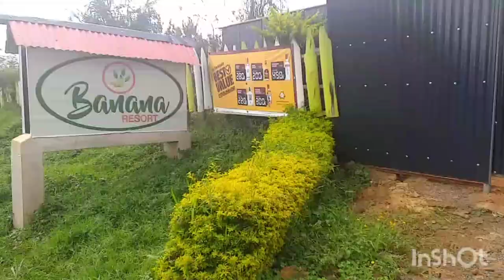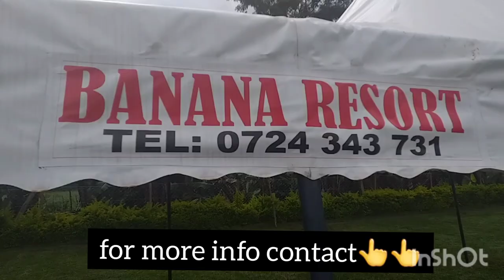BEST PLACE TO BE| INSIDE OUR VILLAGE RESORT IN KISII KENYA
Let's take a look inside Banana Resort.
Located a few metres from The Late Simeon Nyachae's Home In Nyosia1,Nyaribari Chache Location In Kisii County
Its ambience and the beautiful environment makes it peaceful and at the same exciting.
They offer traditional food and its fresh and straight from the farm.